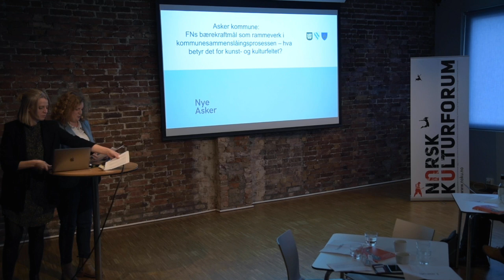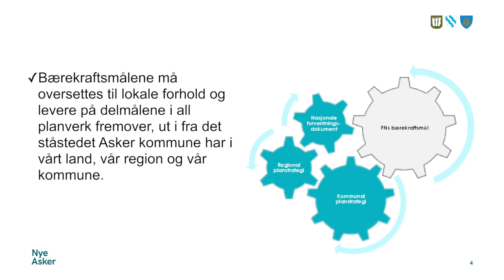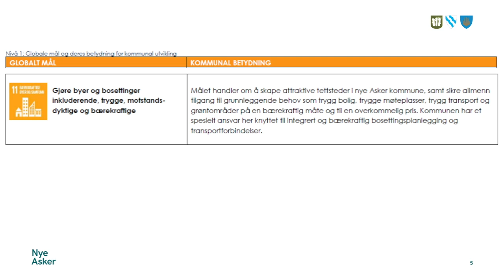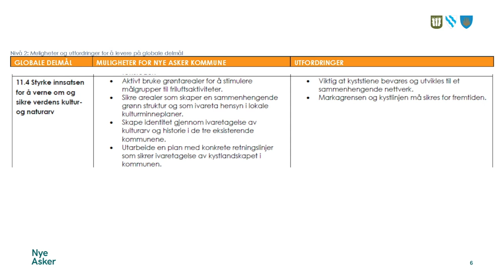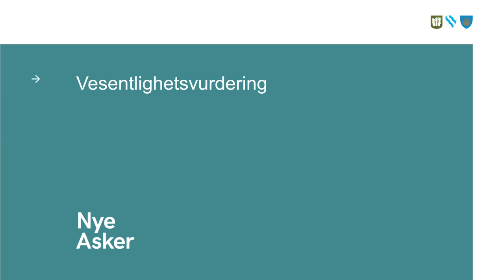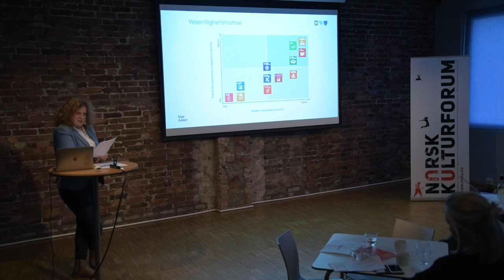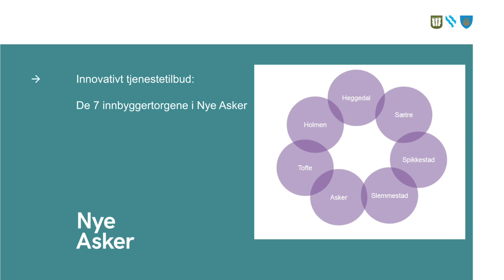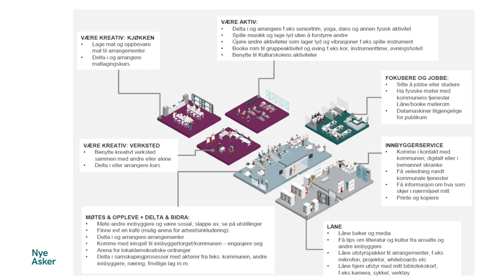«FNs bærekraftsmål som rammeverk i kommunesammenslåingsprosessen» Barbara de Haan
Innlegg ved kultursjef Asker kommune, Barbara de Haan på NOKU-seminaret «Grip muligheten» – hvordan styrke kommunens kultursatsning i og gjennom sammenslåingsprosessen?
15.november på Litteraturhuset i Bergen